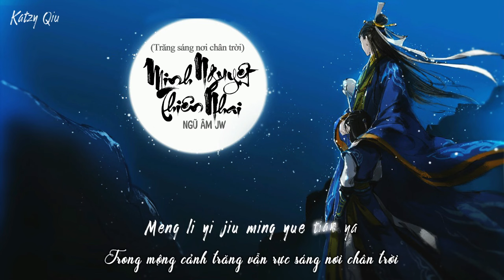[Vietsub] Minh Nguyệt Thiên Nhai (明月天涯) - Ngũ Âm Jw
Translator: Katzy
Timer: yong-in
Typesetter & Enc. : Katzy
Vid. Designer: .Me.